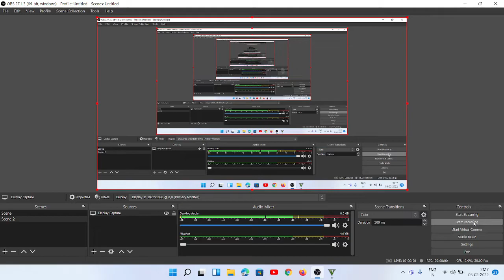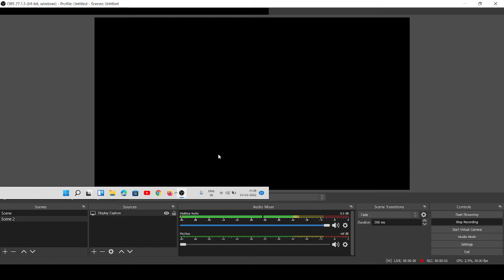GTA V gamplay every mission